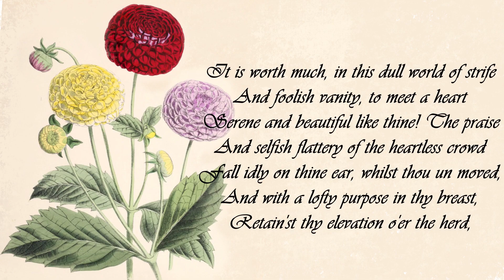Dahlia - The Language of Flowers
Dahlia.

This is a Mexican plant, much cultivated by modern
horticulturists. The flowers are of all colours, and very showy;
growing often to the height of six or eight feet.

Dignity.

It is worth much, in this dull world of strife
And foolish vanity, to meet a heart
Serene and beautiful like thine! The praise
And selfish flattery of the heartless crowd
Fall idly on thine ear, whilst thou un moved,
And with a lofty purpose in thy breast,
Retain'st thy elevation o'er the herd,
No less by that calm majesty of soul
Which shrinks from adulation, than by gifts
Of lofty intellect and outward grace.
Thy form hath elegance that indicates
The beautiful refinement of thy thoughts;
And there is dignity in thy firm step,
That speaks a soul superior to the thrall
Of petty vanity and low-born pride.